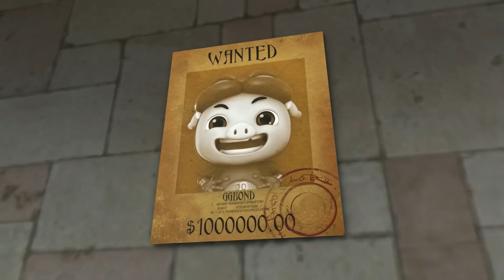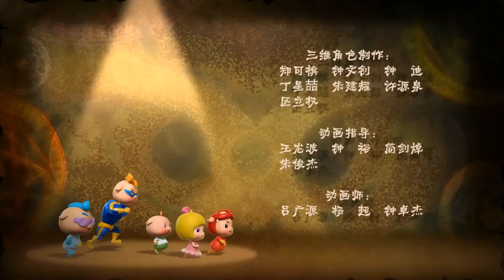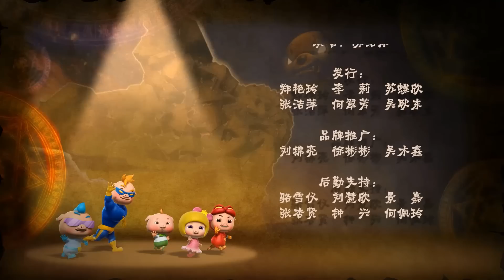猪猪侠之變身小英雄S7E46_GG Bond Season 7_ Monster Hero46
订阅观看更多 玫瑰王子运用失传已久的古老炼金术，研制出了黑暗锁。与五灵锁不同的是，黑暗锁靠激发使用者自身的兽性来获得变身的能力，对使用者的伤害非常巨大。不明真相的超人强被玫瑰王子利用，成为了黑暗锁的主人，虽然拥有了变身的能力，但却逐渐失去了理智。幸亏猪猪侠通过解码水晶，从超人强身上剥离了黑暗锁。